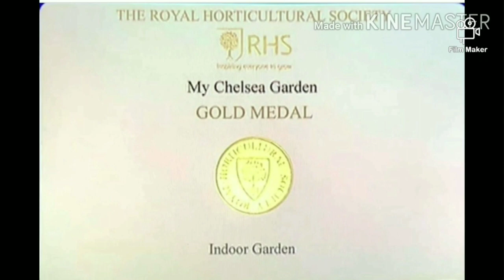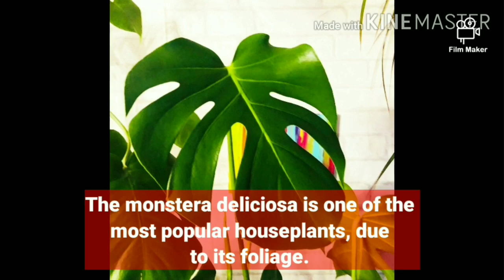Plant house/Corinne's plant House/ plant/Salu Koshy/Hanging plants/Gardening/Indoor plants/Veedu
Jungle house